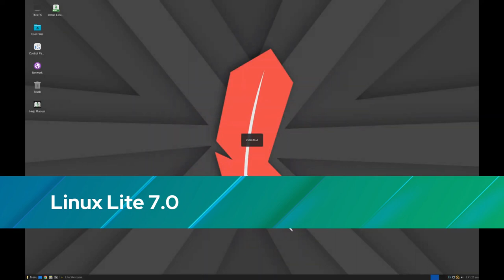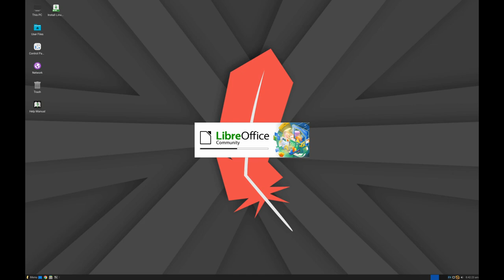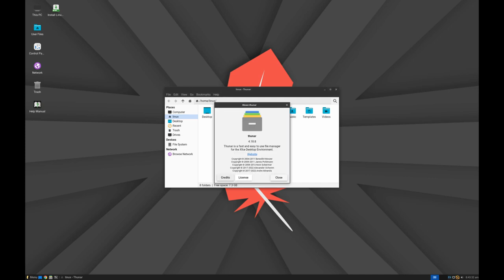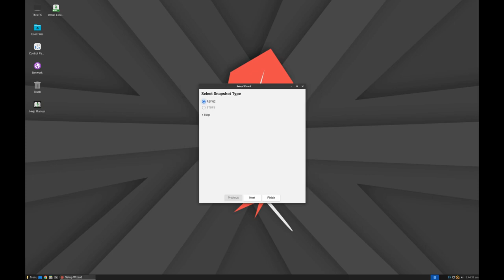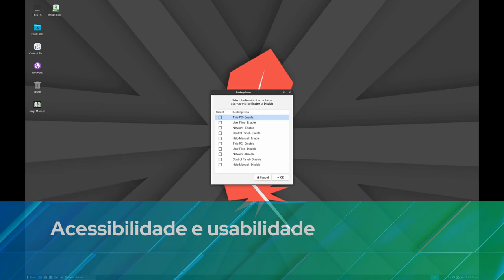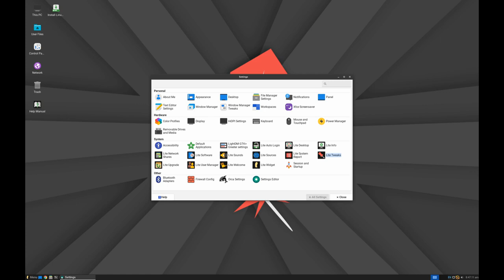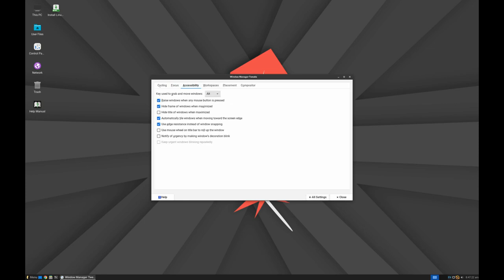Linux Lite 7.0 "Galena" lançado oficialmente com Xfce 4.18, baseado no Ubuntu 24.04 LTS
A distribuição Linux Lite 7.0 já está disponível para download com base no Ubuntu 24.04 LTS e com o ambiente de desktop Xfce 4.18.